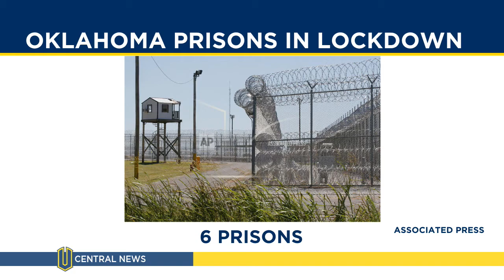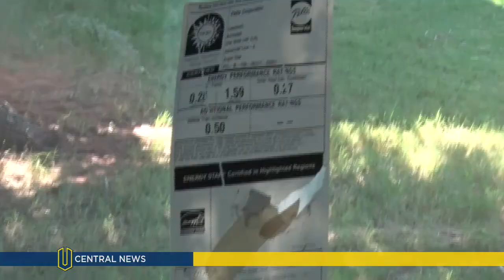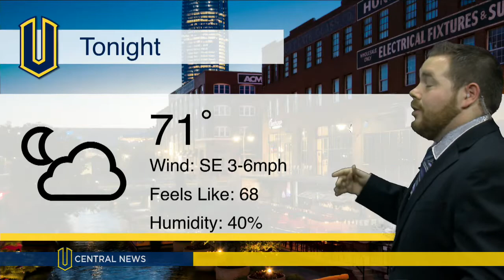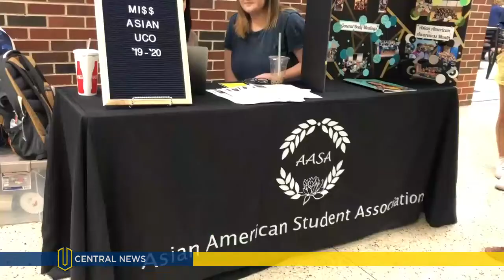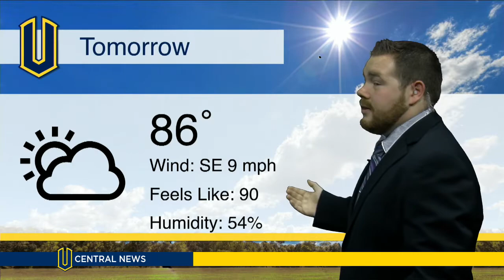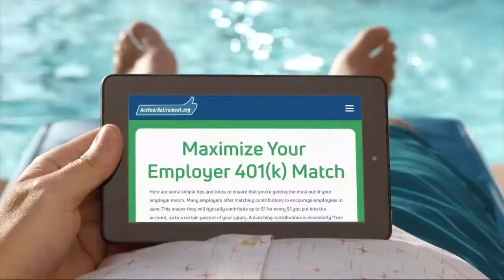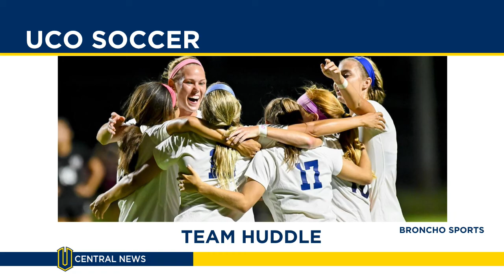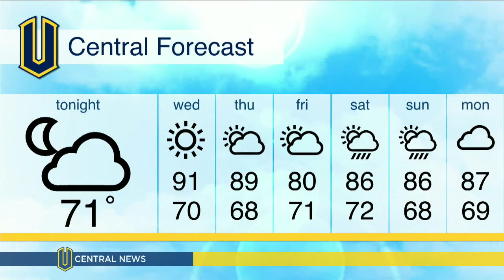UCentral News 09-18-2019